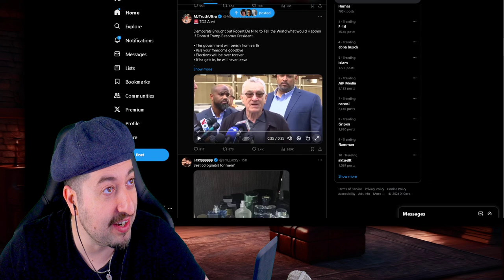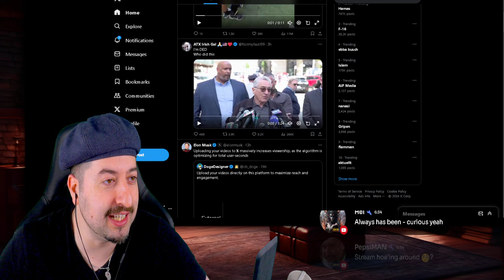Robert De Niro Finally Speaks Truth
Vince:
ALL MY CONTENT IN ONE PLACE :